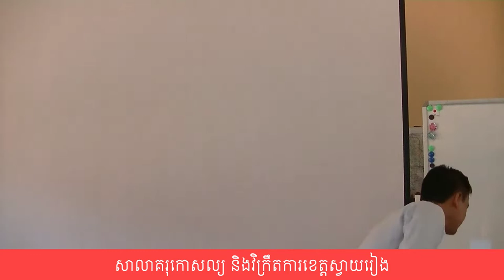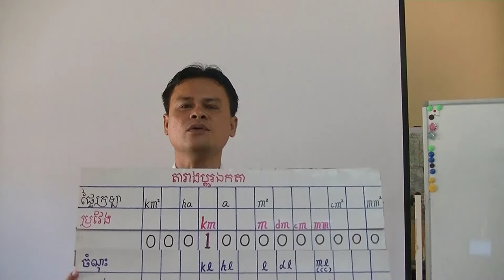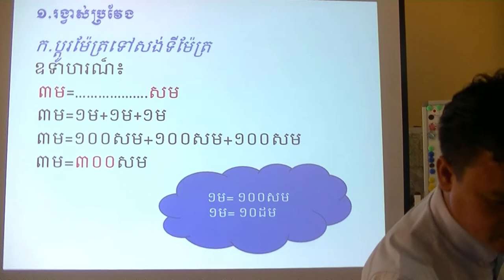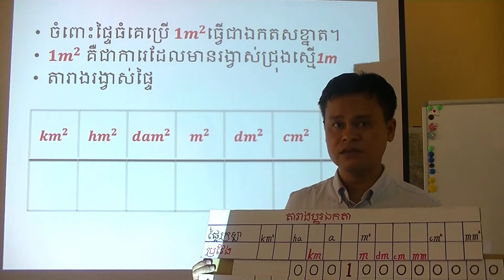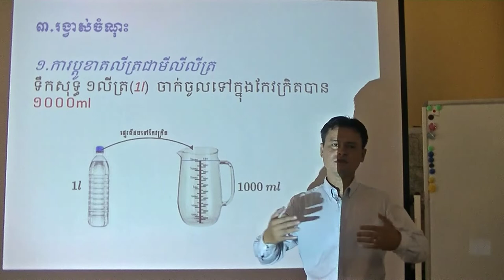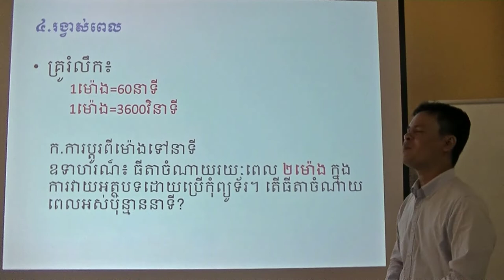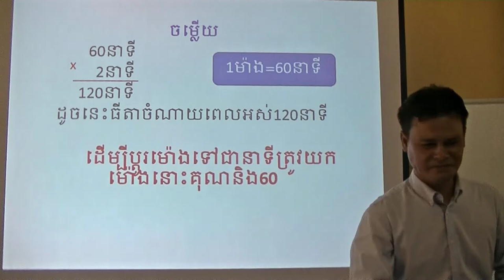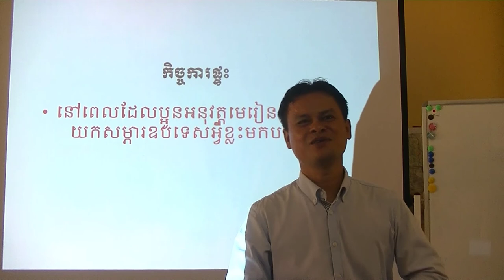មុខវិជ្ជា គណិតវិទ្យាវិធីសាស្ត្របង្រៀន មេរៀន រង្វាស់រង្វាល់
បង្រៀនដោយ លោកគ្រូ លាស់ សុបុណ្ណាត
សាលាគរុកោសល្យ និងវិក្រឹតការខេត្តស្វាយរៀង